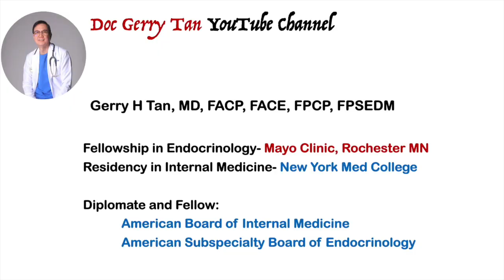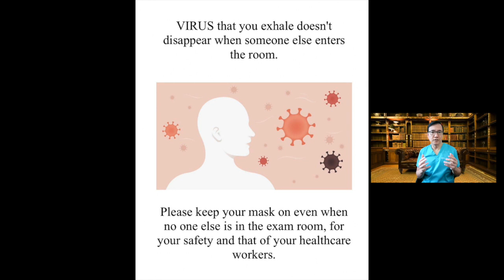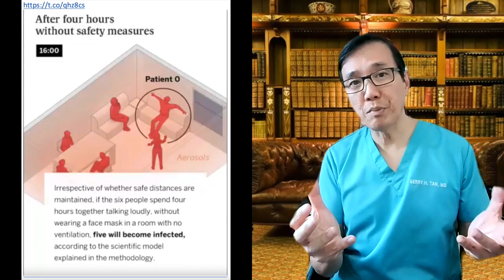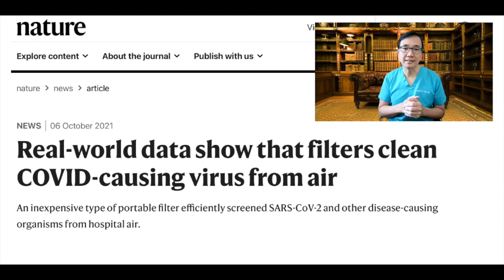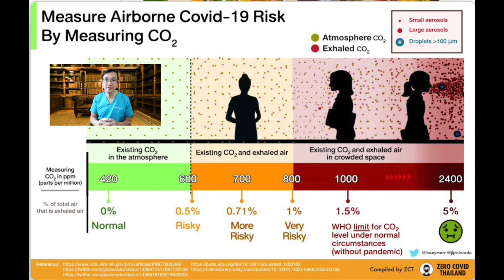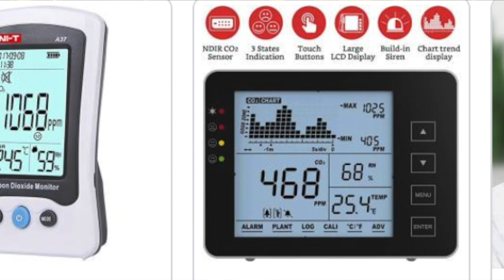How Can CO2 Monitors Help Mitigate The Risk of Covid 19 Infection While Dining Out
As cases of Covid 19 continue to drop, as our society is slowly starting to open, as malls are starting to gather crowds and as restaurants are opening up to cater to more people… how do we make sure we are keeping ourselves safe from getting infected with Covid 19.

Vaccination continues to be the key to end this pandemic BUT.

Can a CO2 monitor help mitigate our risk in public spaces for us to be protected from getting Covid 19 infection?